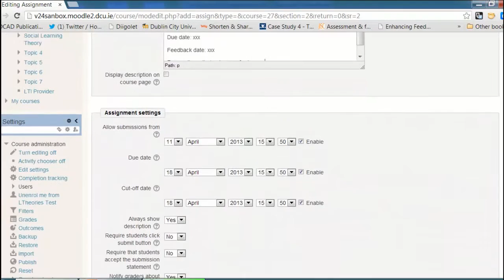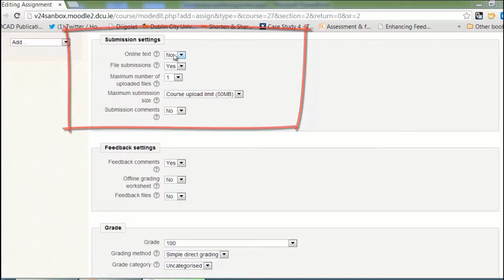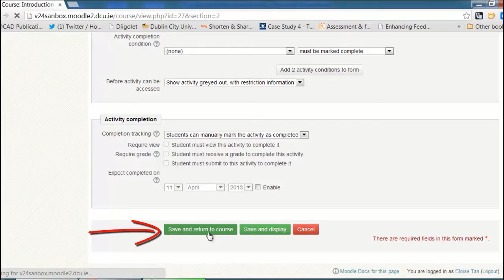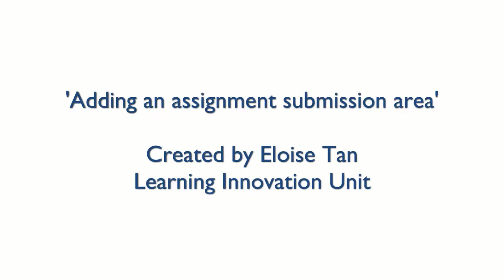Create an Assignment